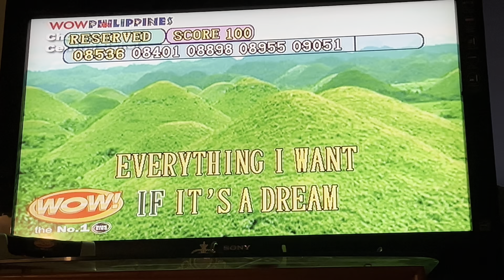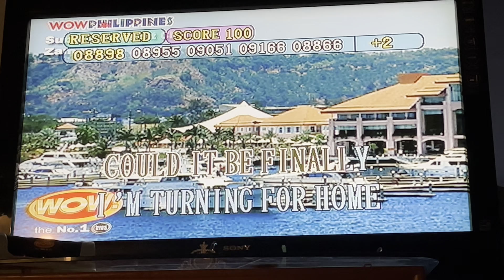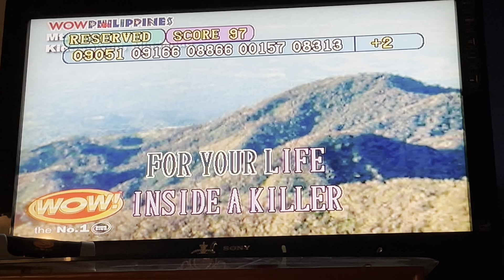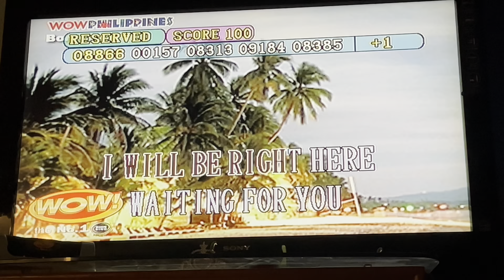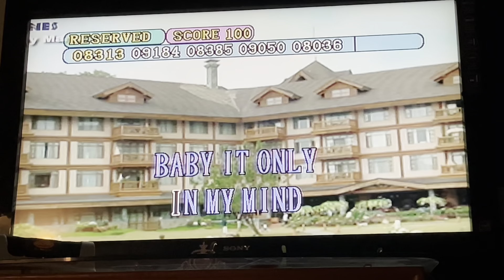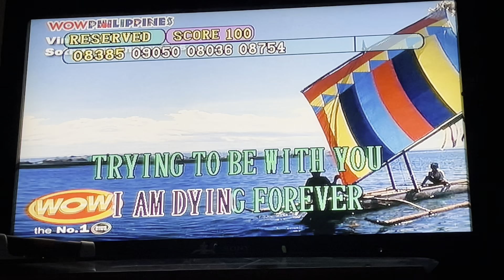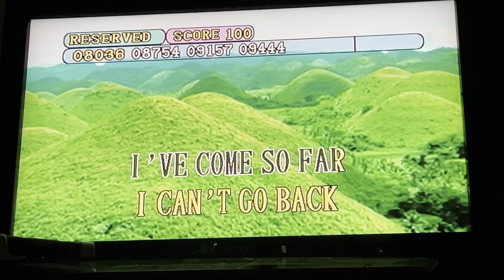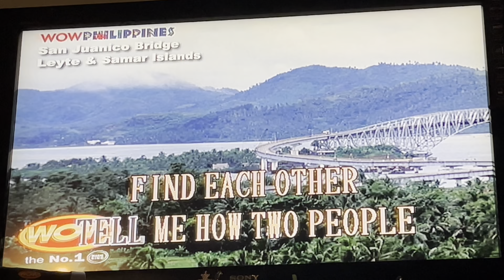Karaoke Footage I took during my Break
While I was out of the state, I managed to capture some karaoke I did. Enjoy my voice :)